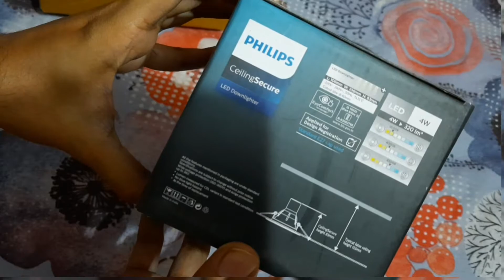Philips Secure Ceiling | DownLight | Unboxing | Review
(4 Watt)